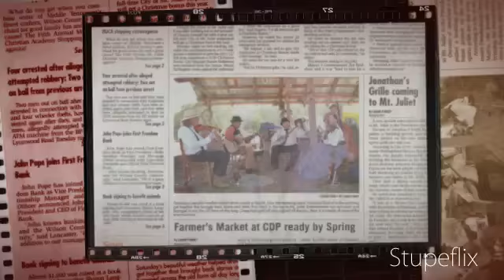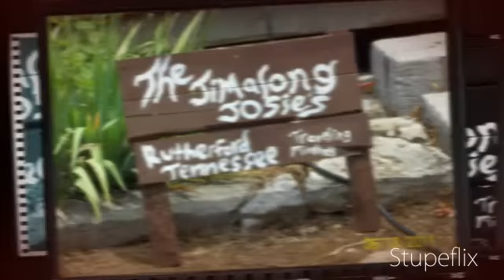george washington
The Jimalong Josies doing "George Washington"